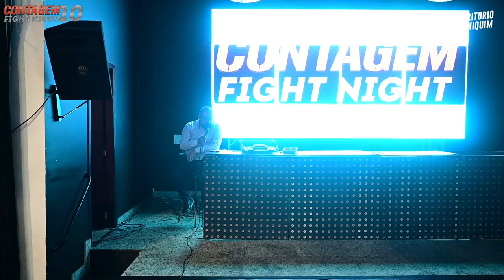Otávio vs Panda - Contagem Fight Night 10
Em combate de Boxe até 87kg, Bruno Panda (Malayka Team) venceu Otávio Siqueira (Assis Boxe) por pontos.